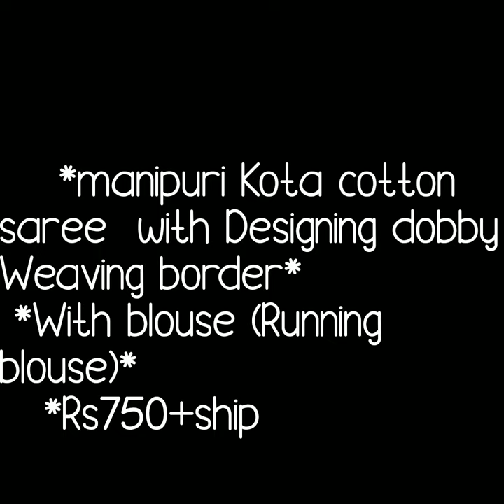New arrival in manipuri kota cotton sarees|| kota cotton sarees with waving border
kota doria sarees,
kota doria sarees amazon,
kota sarees online hyderabad,
supernet kota sarees online,
kotta sarees images,
jp kota sarees,
kota doria dupatta,

1 . watsup for order: 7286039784
 2. no negotiations please
 4.Sorry, cash on delivery service is not available
 5.payment can send through RTGS,,google pay or paytm,account transfer.
 6.Dispatch will be with in 2 3 day after payment
 7.After dispatching we will send you courier number through watsup
 8.Depends on distance item will receive.normally 7 to 10 working days
 9.Take video at the time of parcel open
10.if you find any damages you can returned to same address
11.we supply all over  india,and overseases also.